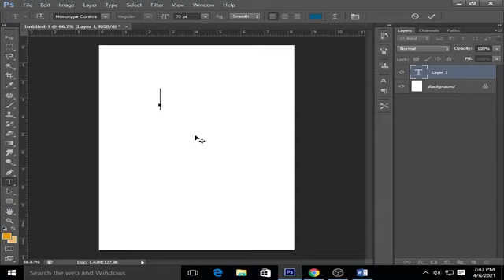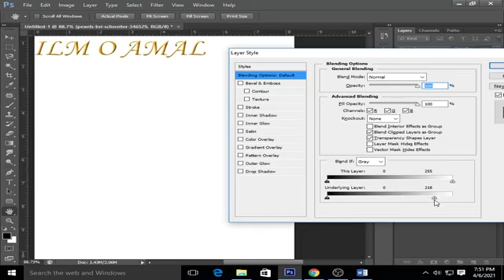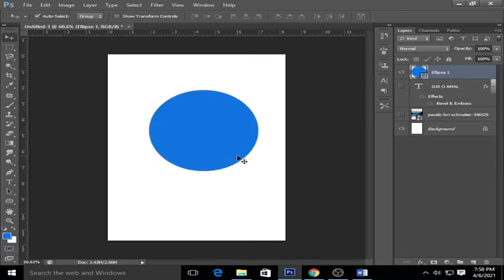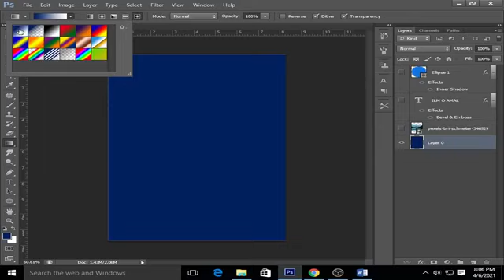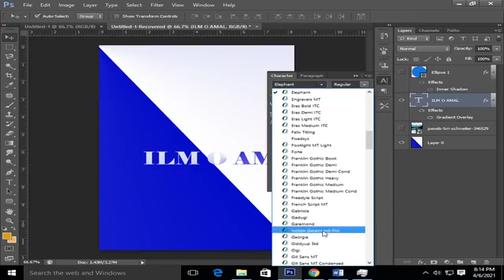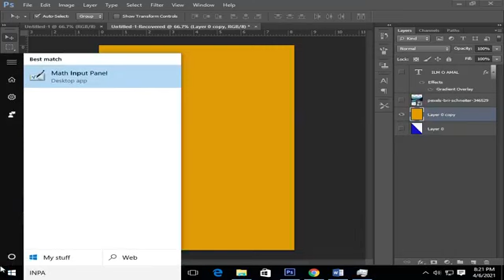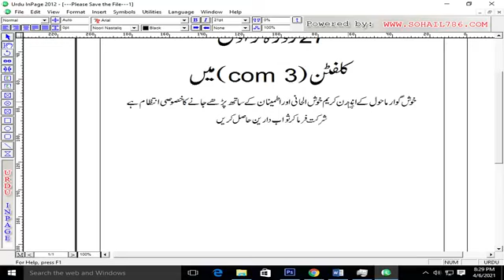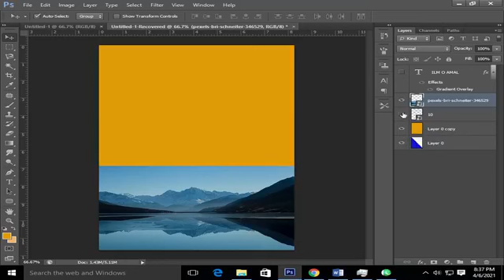After effects graphic designing course course class 10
IlmoAmal is the official channel of a non-profit organization IlmoAmal, which is working to spread Islam and Islamic values across the globe.